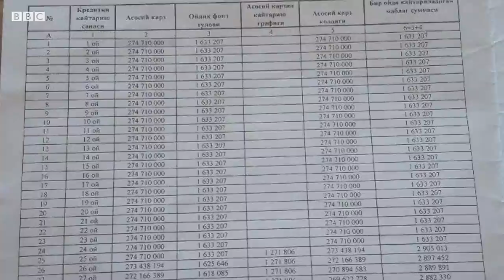Ўзбекистон: Намунали уйимизни охиригача қурмай, ташлаб кетишди – Зоминдан мурожаат - BBC News O'zbek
Жиззах вилояти Зомин тумани Даштобод шаҳарчаси Ўзбекистон маҳалласидан Сардор Бобобеков Би-би-си билан боғланиб, не умидлар билан олган намунали уйининг қурилиши масъул ташкилотлар томонидан охирига етказилмай ташлаб кетилганини айтмоқда.

Бобобеков нархи анчайин салмоқли — 650 миллион сўм бўлган бу уйни 2019 йилда кредит асосида харид қилгани, уй эса Қишлоқ қурилиш инвест инжиниринг компанияси буюртмаси асосида қурилганини билдиради.

Мурожаатчининг таъкидлашича, ўз маҳалласидаги камида учта янги хонадон эгалари айни муаммони ҳал этиш учун ойлардан буён ҳаракат қилмоқда.